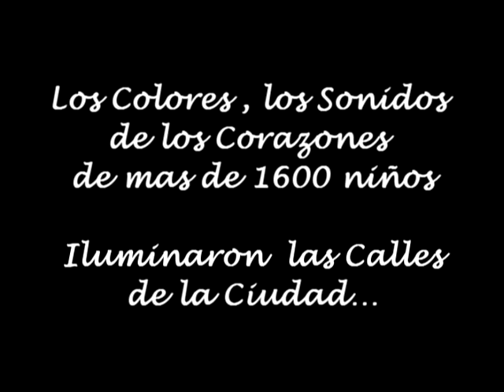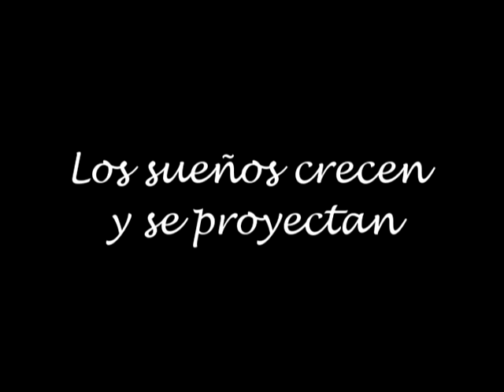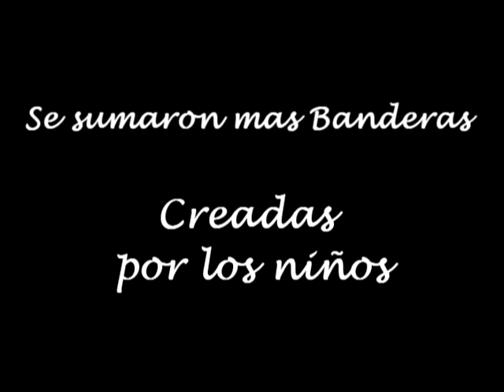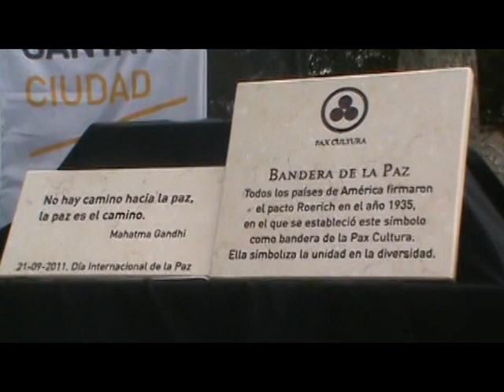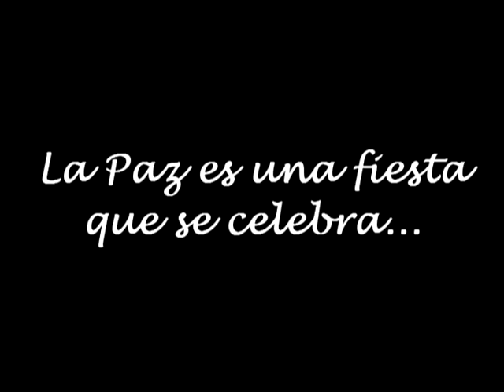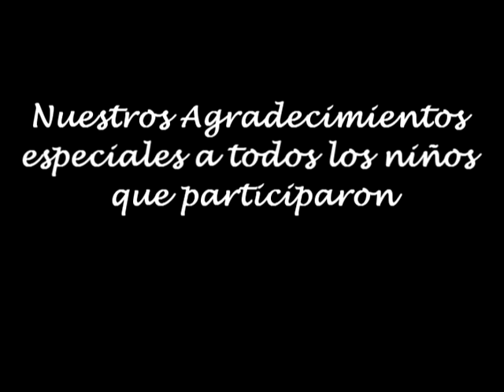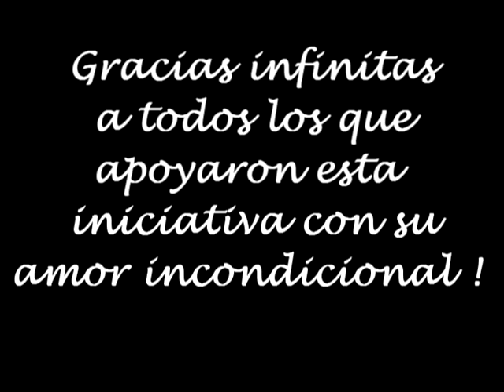Caminata Arco Iris de Paz * Jornada de Eventos de Paz en Red * Ronda de Paz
Visita Mahuá Ashram donde se esta plasmando la Visión de una Ciudad de Luz

En este Video una de las Ultimas Actividades del 2011 la Caminata Arcoiris de Paz , con la participación de mas de 15 Escuelas y 1600 Niñ@s, Jóvenes y Maestr@s en el marco de las Jornadas de Eventos de Paz en Red  " Ronda de Paz convocada desde el Consejo de Paz de la República Argentina.
El Movimiento de Consciencia Ciudad de Luz , la Secretaria de Educación del Gobierno de la Ciudad de Santa Fe y otras organizaciones de Paz se unieron para llevar a cabo esta gran Celebración.
Se firmo un Acta Compromiso de Paz  entre distintas organizaciones de Paz de Santa Fe y funcionarios.
Gracias a tod@s l@ que participaron y se comprometieron en esta maravillosa Caminata Arcoiris de Paz , los esperamos en el 2012 !!!